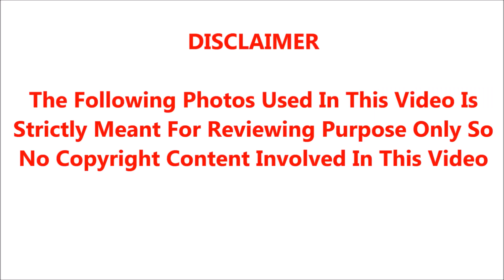50வயதில் ECR ஹோட்டலில் வைத்து பல்லானதொழிலில் சிக்கிய பிரபல நடிகை;அப்பா இறந்ததால் திசைமாறிய வாழ்க்கை;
50வயதில் ECR ஹோட்டலில் வைத்து பல்லானதொழிலில் சிக்கிய பிரபல நடிகை;அப்பா இறந்ததால் திசைமாறிய வாழ்க்கை;